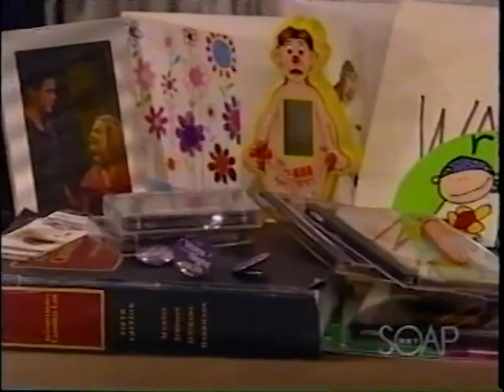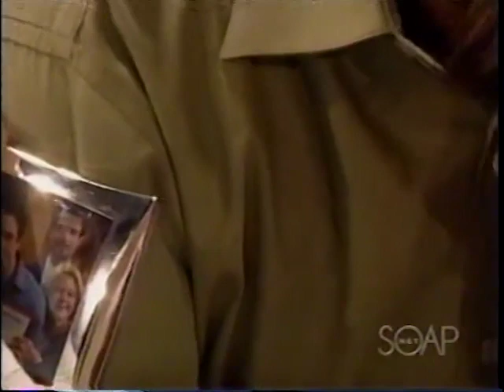One Life to Live September 24, 2003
Note: this episode goes straight to the theme

Notably in this episode Gabrielle finds out that Al didn't make it and Blair considers "Walker's" proposal.